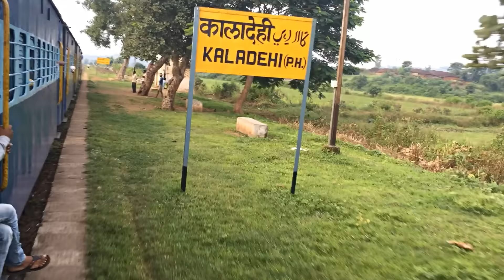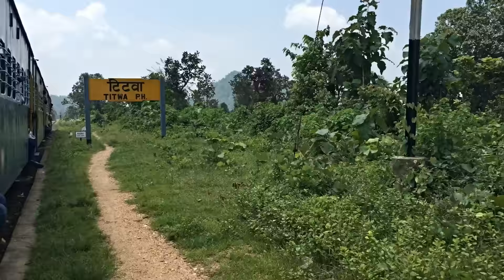Jabalpur - Balaghat Narrow Gauge Journey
Jabalpur - Balaghat NG Journey on 10002 Satpura Express. Aug 23, 2015 - 5:30 departure from Jabalpur.